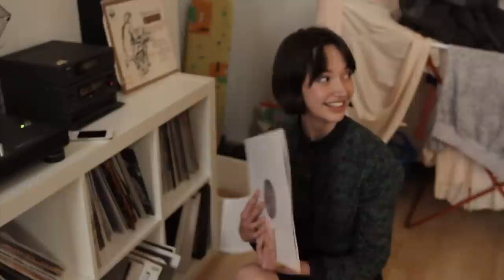Between The Beats: Motor City Drum Ensemble | Resident Advisor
Two years ago Danilo Plessow was one of the busiest DJs on the circuit. But after releasing a string of sought-after EPs and compiling a DJ-Kicks mix in 2011, the Stuttgart native known to most as Motor City Drum Ensemble suddenly disappeared from view, and his previously packed release schedule all but dried up.

MCDE is now back on tour, which is where the latest installment of Between the Beats finds him. We shadowed Plessow from the Boiler Room and Corsica Studios in London to a gig in Aix-en-Provence and an appearance at Lyon's Nuits Sonores festival, with a stopover at his new home in Utrecht in between. During the time we spent with him, he told us the full story behind what led up to his disappearance from public view, what happened during his enforced break and what's changed since.

Music In Order Of Appearance:
Marcus Worgull, Motor City Drum Ensemble & Dominik von Senger - Untitled #1
Motor City Drum Ensemble - Raw Cuts #6 [MCDE]
Marcus Worgull, Motor City Drum Ensemble & Dominik von Senger - Untitled #2
Motor City Drum Ensemble - L.O.V.E [Studio !K7]
Motor City Drum Ensemble - Sp11 [MCDE]
Marcus Worgull, Motor City Drum Ensemble & Dominik von Senger - Untitled #3
DJ Sprinkles - Grand Central Pt1 (MCDE Bassline Dub) [Mule Musiq]

Credits:
Producer & Director - Patrick Nation
Director of Photography - Sim Higginson
Executive Producer - Ryan Keeling
Production Assistants - Lisa Telfer Brunton & Alex Mitchell
Dubbing Mixer / Sound Designer - Ed DL

Special thanks to:
Boiler Room
Corsica Studios
Seconde Nature
Nuits Sonores